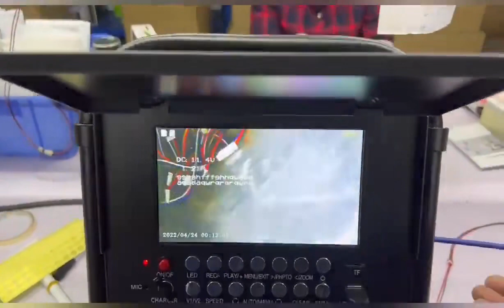Sewer Inspection Pipe Camera 512HZ Locator Drain Sewer Pipe Endoscope DVR Plumber Borescope